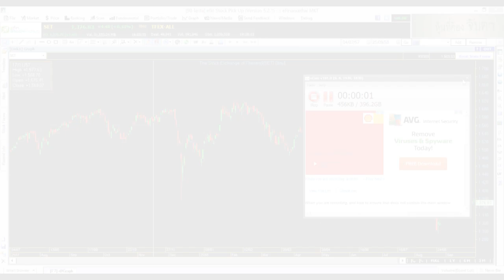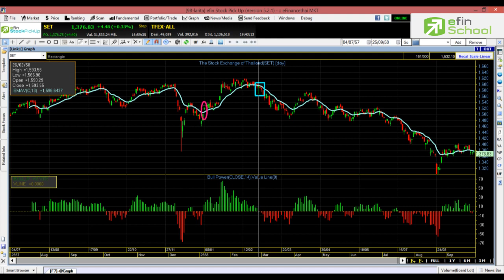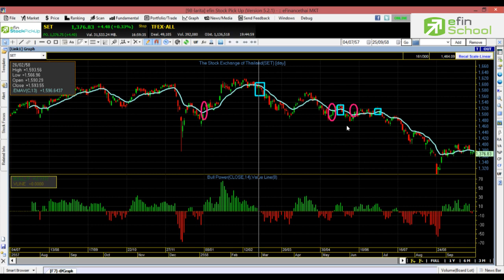การใช้งาน Indicator Bull Power by. efinSchool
Bull power ก็คือ ภาวะกระทิง หรือขาขึ้นในศัพท์ทางการหุ้นหลักการง่ายๆ คือ เค้าจะมีเส้นค่าเฉลี่ยอยู่เส้น 1 ก็คือ emav13 ที่เอาราคา high ไปเปรียบเทียบกับเส้นค่าเฉลี่ย Emav13
ถ้าเกิดว่าราคาสูงสุดยืนอยู่เหนือเส้นค่าเฉลี่ย emav13 จะทำให้แสดงผลลักษณะรูปภูเขาสีเขียว ที่ยืนอยู่เหนือเส้น v line หรือเส้น 0
ถ้าเกิดว่าราคาสูงสุดยืนอยู่ต่ำกว่าเส้นค่าเฉลี่ย emav13 จะทำให้แสดงผลลักษณะรูปภูเขาสีแดง ที่ยืนอยู่ใต้เส้น v line หรือเส้น 0
Bull power แสดงผลแบบ histogram ไม่แสดงผลแบบเส้นเวลาใช้งานเราต้องปรับคุณสมบัติให้เป็น by zero เพื่อง่ายต่อการดูจุด ซื้อขายและแนวโน้มจาก Bear power
ถ้าแท่ง histogram ยืนอยู่เหนือเส้น 0 หรือพื้นที่สีเขียวเป็นสัญญาณซื้อ และยังเป็นแนวโน้มขาขึ้น
ถ้าแท่ง histogram ยืนอยู่ต่ำกว่าเส้น 0 หรือพื้นที่สีแดงเป็นสัญญาณขายและยังเป็นแนวโน้มขาลงอีกด้วย Bull power เป็น indicator สายตาแนวโน้มเราจะซื้อเมื่อราคาเพิ่มขึ้นและจะขายเมื่อราคาลดลง
ข้อเสีย ไม่เหมาะกับหุ้นที่มีการเคลื่อนไหวของทิศทางราคาแบบ Sideway